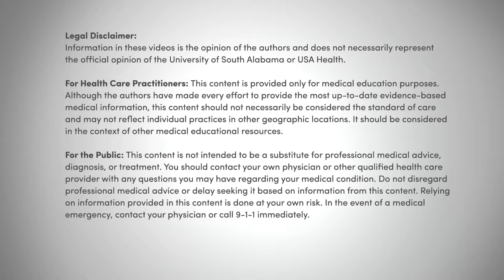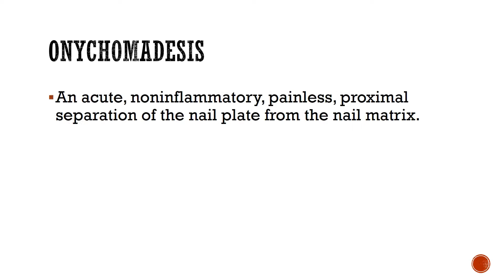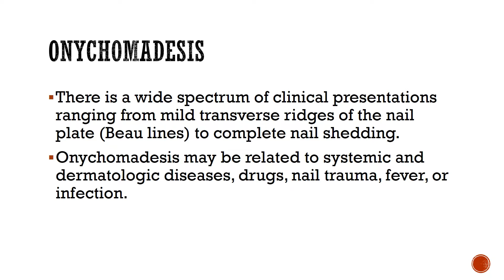Onychomadesis Following Coxsackie Virus Infection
In this video we demonstrate the condition called, onychomadesis, a nail injury following an insult to the body from a viral infection.